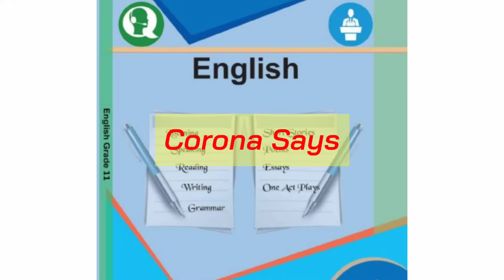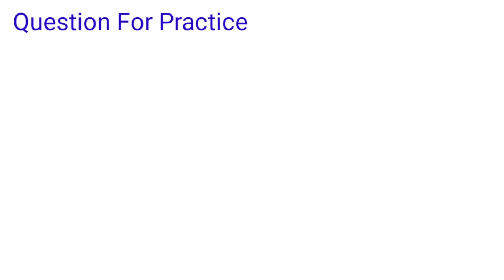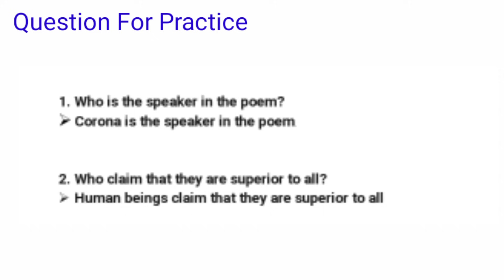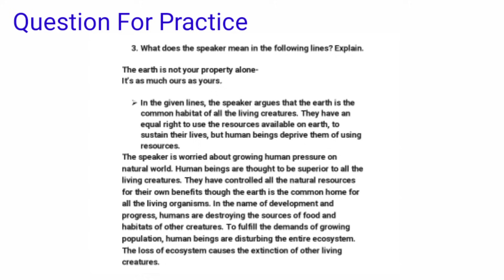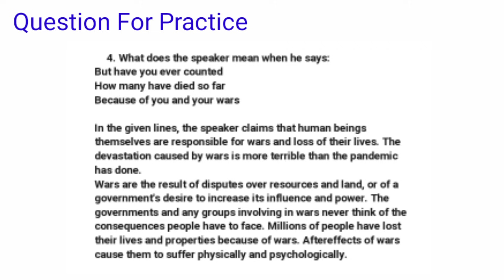Corona Says Summary in Nepali | Class 11 Compulsory English Summary in Nepali | Grade 11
Class 11 Compulsory English Summary
Corona Says summary in Nepali
Corona Says Summary by Vishnu S Rai Class 11
Compulsory English Summary , question and answer
Grade 11 compulsory english summary